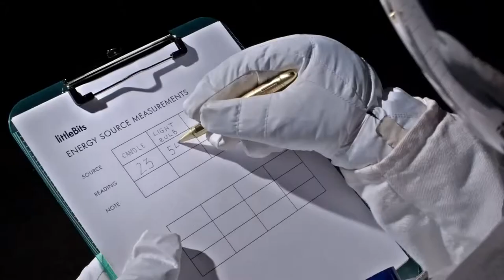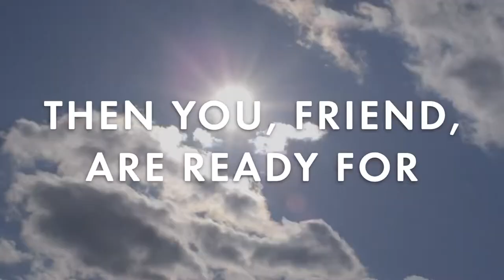LittleBits Space Kit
Create your own mars rover or iss!

With the LittleBits Space Kit you can let your creativity run wild. There are 12 modules included in delivery. These can easily be combined with other robot kits from LittleBits.

LINKS

myRobotcenter

The expert for robots in your home